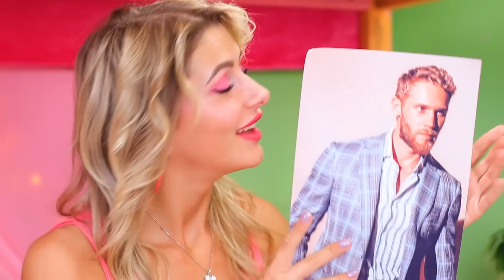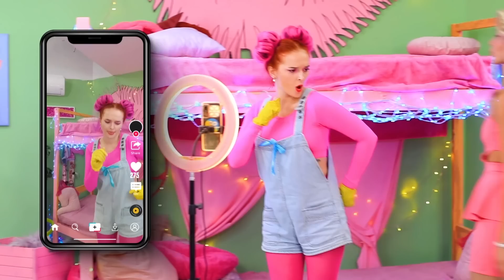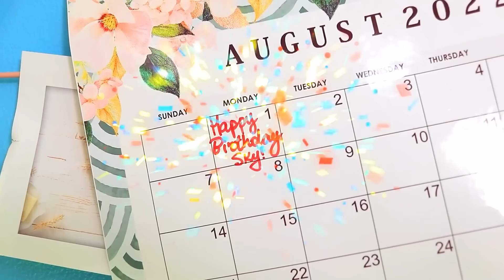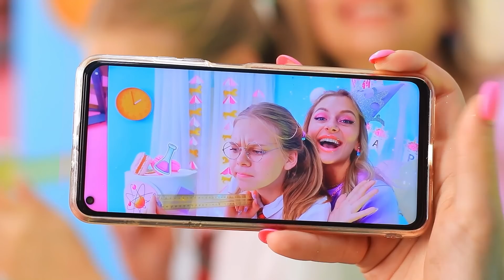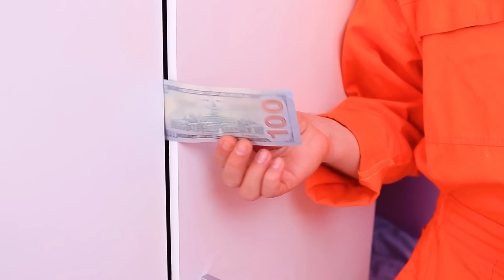Barbie i Kissy Budują Sekretną Kryjówkę! / Domek dla Lalek w Realu!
Czyj sekretny pokój z piętrowym łóżkiem wolisz? Barbie czy Kissy Missy? Obejrzyj kilka zabawnych pomysłów w naszym nowym filmiku.